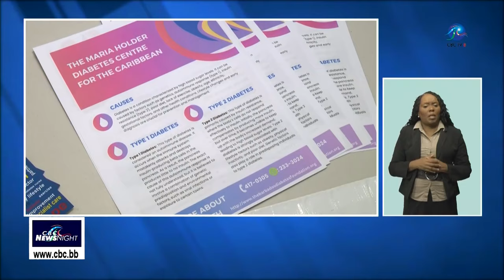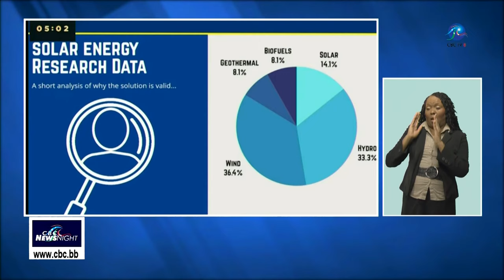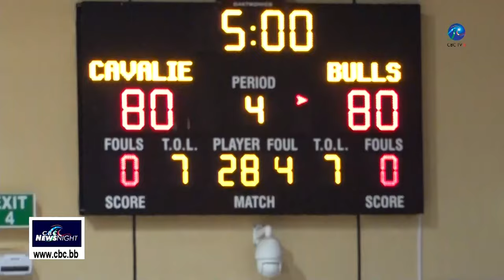CBC NewsNight - April 3 2024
Making Headlines...
UWI and Sandals to collaborate on digital transformation and revolution strategy. Young people encouraged to make good choices about sex. Alcohol consumption remains a concern for officials of the National Council on Substance Abuse. And in Sports...Hilda Skeene and West Terrace are champions of NAPSAC.